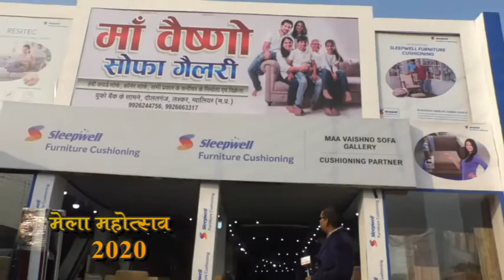Maa Vaishno Sofa Gallery | Gwalior Vyapar Mela Chatri no 7 | 20% Discount for All furniture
• Stylish Designed Sofa Set •
• Dressing Table •
• Dinning Table •
• Office Table •
• SLEEPWELL- Mattress •
• 20% Mela Discount Offer For All Products •

  मां वैष्णो सोफा गैलरी ग्वालियर व्यापार मेला में छतरी नंबर 7 पर आपको मिलेंगे सोफा सेट की हाई क्वालिटी, लेटेस्ट डिजाइन और हर प्रकार के सोफा सेट की शानदार श्रंखला वह भी सबसे आकर्षक दाम में और साथ में ढेर सारे उपहार और डिस्काउंट इंतजार किस बात का चले आइए मां वैष्णो सोफा गैलरी ग्वालियर व्यापार मेले में छतरी नंबर 7 ।